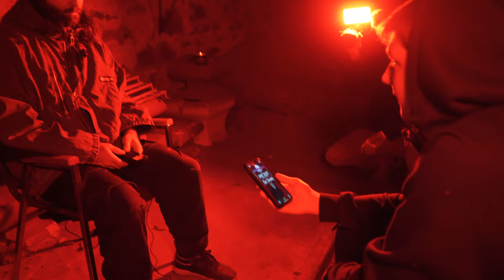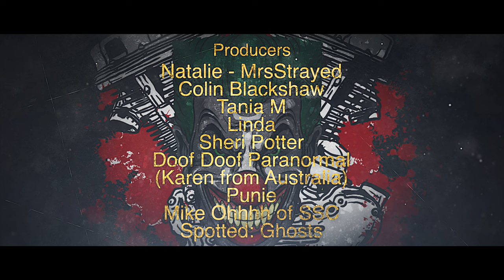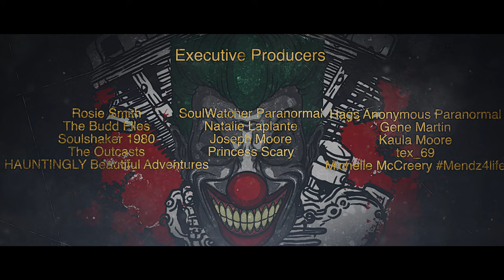(VERY SCARY)They built the CHURCH over TROUBLED SOULS !!! ( Feat. @Outcasts3 ) / 4K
When you decide to build a church over some graves, you clearly will have troubled souls. Those poor troubled souls don't have any visitors that come and visit them. Some of them wanted to talk but one of them was keeping them from talking !!!  @Outcasts3  .

Exploration and Ghost hunting

Camera use:

Sony A7III

For questions or anything else